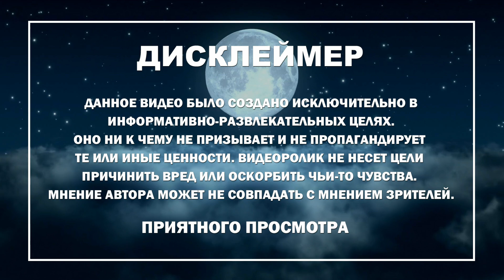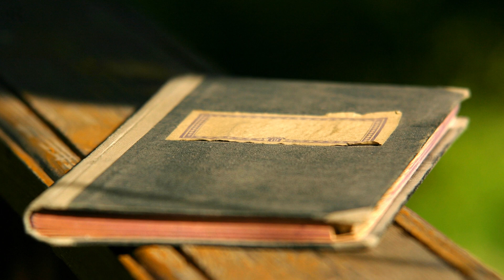Он Отправился в Джунгли на Поиски Племени Головорезов, Он и Представить Не Мог, Что Его Ждет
Он отправился в джунгли на поиски племени головорезов Яифо, он и представить не мог, что его ждет. Бенедикт Аллен отправился в двухмесячное путешествие к отдаленному дикому племени Яифо на острове Тихого океана Папуа - Новая Гвинея. Пройдя сквозь испытания, болезнь и практически умерев, Бенедикт признался, что вернулся домой к многодетной семье совсем другим человеком. Ведь до отправки в путешествие он страдал от жизненного кризиса. Внутри него была пустота, которую требовалось чем-то заполнить, кроме ежедневных забот о семье и детях. Ему нужно было почувствовать ценность семьи, поэтому он и уехал…